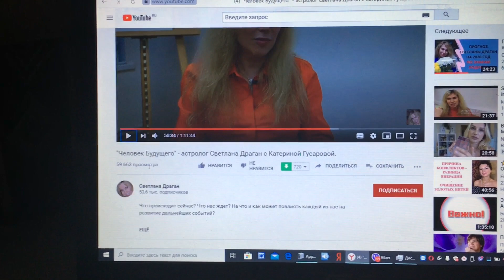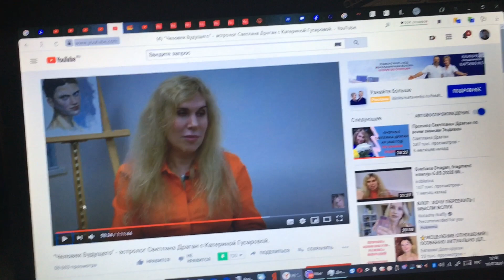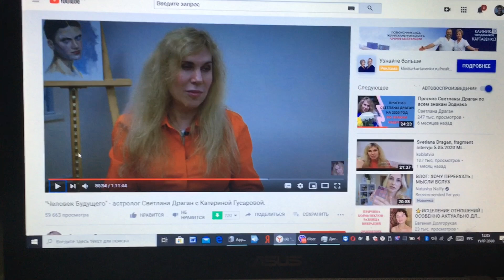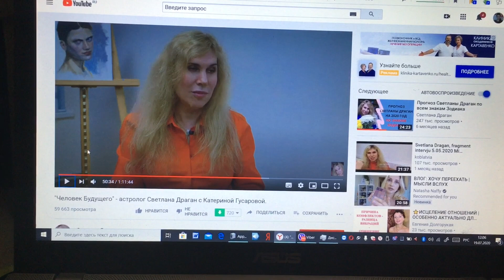ПРОГНОЗ 2020 | Что будет через полгода? | КАК НАСЛАЖДАТЬСЯ ЖИЗНЬЮ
Что происходит сейчас? Что нас ждет? На что и как может повлиять каждый из нас на развитие дальнейших событий? Как прожить жизнь счастливо
Скандал Дакоты и Рудковской. Первый урожай помидор.